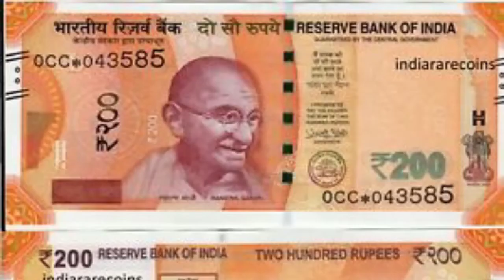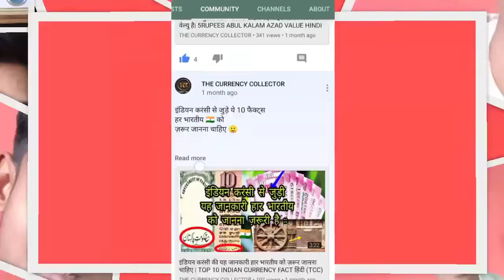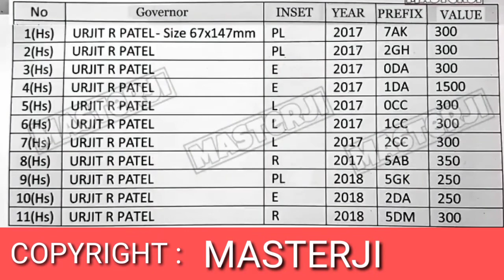200 RUPEES STAR ( * ) NOTE VALUE IN HINDI BY | THE CURRENCY COLLECTOR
I'm on Instagram as @currencythe. Install the app to follow my photos and videos.

DOSTO SWAGAT KARTA HOON MEIN AAPKA HAMARE THECURRENCYCOLLECTOR YOUTUBE CHANNEL PER

QUERIES SOLVED :

1) 200 rupees star note
2) 200 rupees star note value
3) 200 star note value hindi
4) 200 RS star note value in hindi
5) 200 star note value
6) 200 star note with fancy number
7) 200 rupees note with star